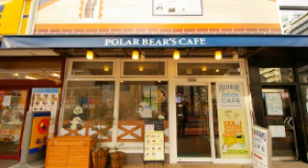#3640 Scenery of Tokyo, Instagenic Tokyo 2020 (191) ～東京の風景、街中のアイコンたち [インスタ映え編 ⑦]